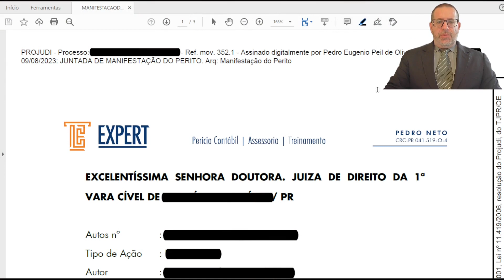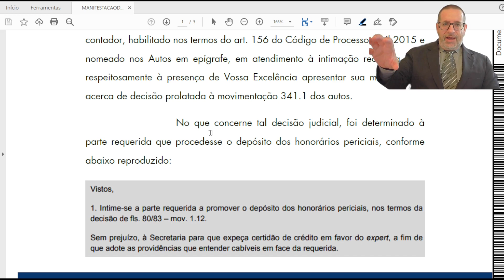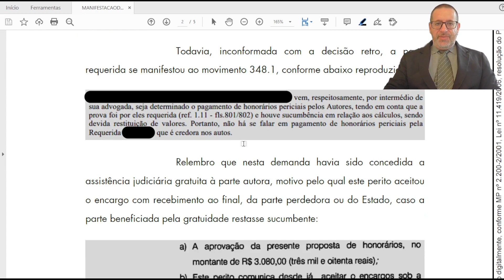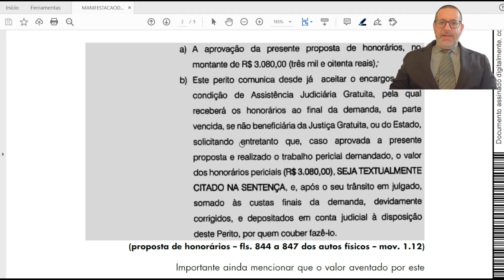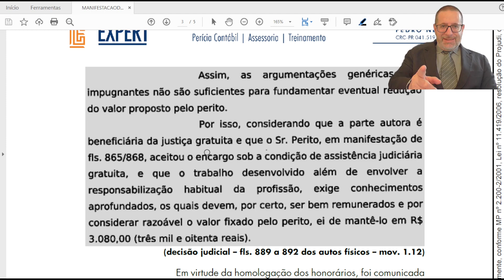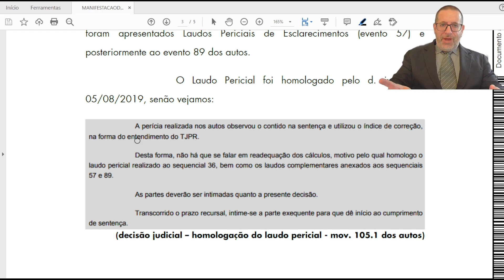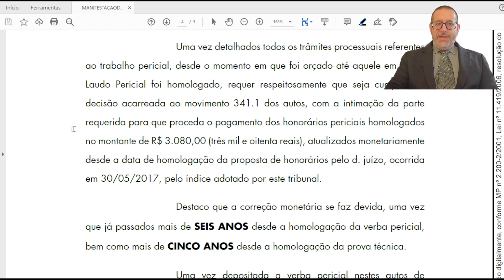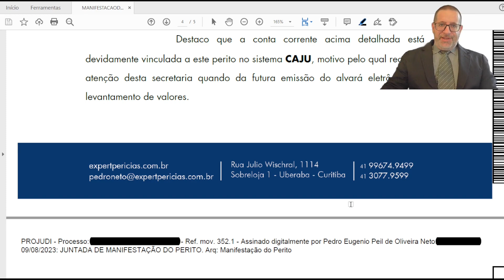É por estes motivos que bons peritos não aceitam AJG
Não vou dar spoiler. Assista o vídeo e entenda porque os BONS peritos não mais aceitam atuar em processos em que foi concedido o benefício da AJG.